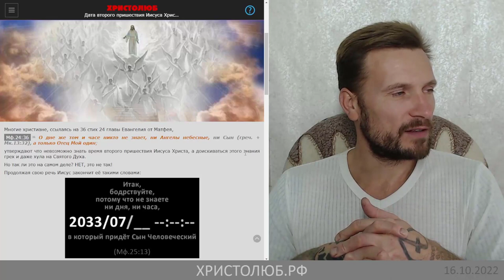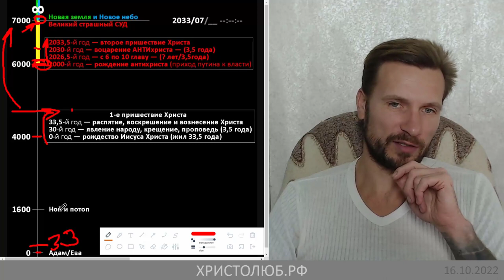АПОКАЛИПСИС 🔥 ДАТА: год/месяц ВТОРОГО пришествия ИИСУСА ХРИСТА ✝️ (15.10.22) ВЕГАН 💚 ХРИСТОЛЮБ ✝️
Время, день, месяц и год второго пришествия Иисуса Христа ✝️
Известны ли они нам? Открыта ли ученикам Христовым самая великая тайна мира после первого пришествия Иисуса Христа на землю и всех Евангельских событий, произошедших более 2000 лет тому назад?

— SKYPE: christolube

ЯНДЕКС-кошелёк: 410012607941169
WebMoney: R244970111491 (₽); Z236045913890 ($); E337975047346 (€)